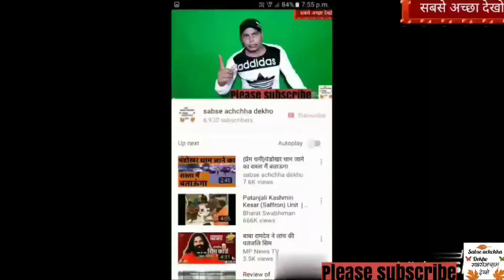रोते रोते हंसना सीखो, कलाकार-48